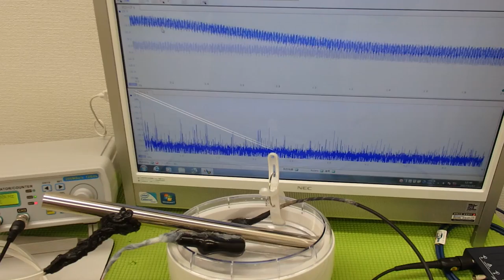超音波‹応用›実験 Supersonic wave experiment